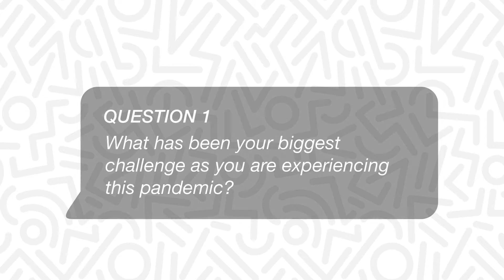Question 1: What was your greatest challenge during the pandemic?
Join us as our panel of high school students share their greatest struggles and challenges during the pandemic such as lack of motivation and loneliness.